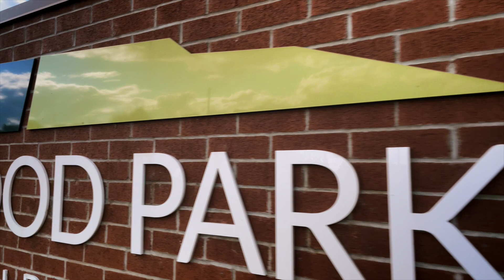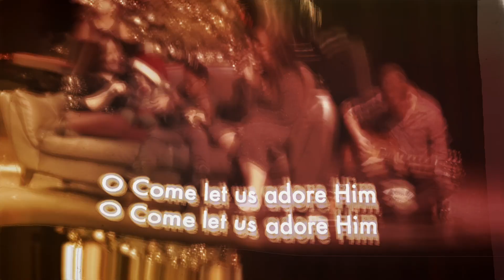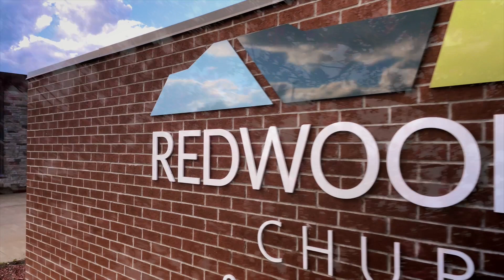RPC: The Last Year...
Originally shown as part of our 2023 AGM.